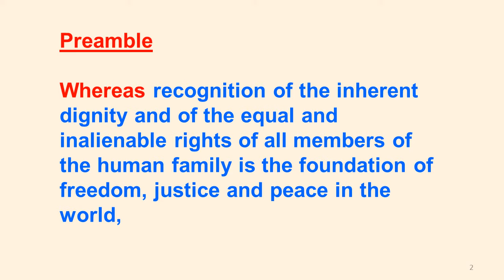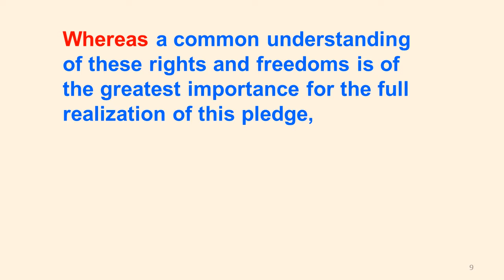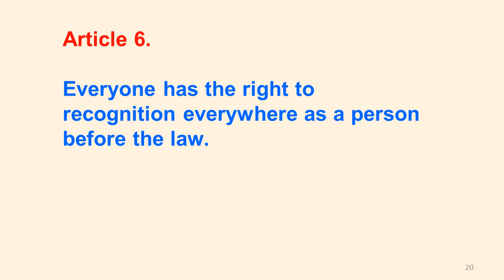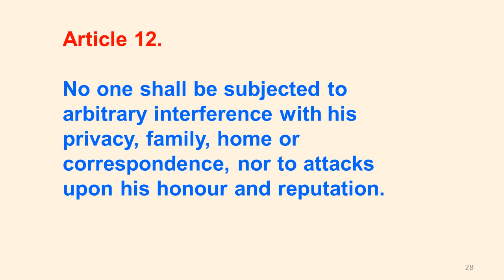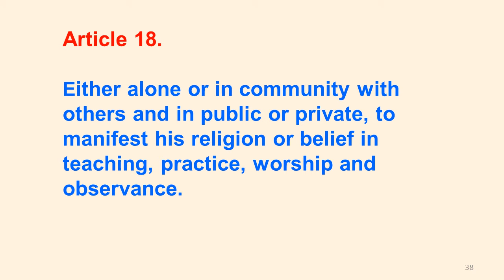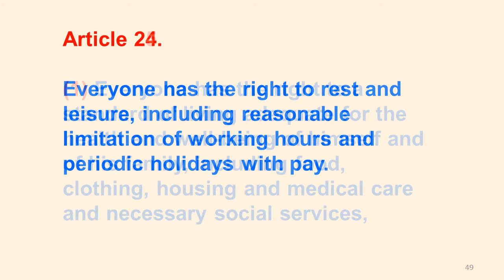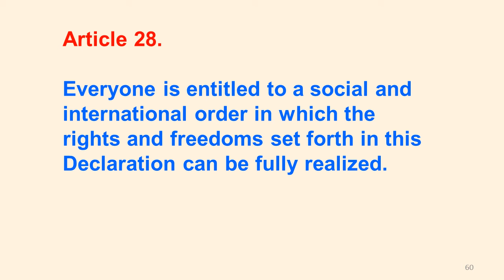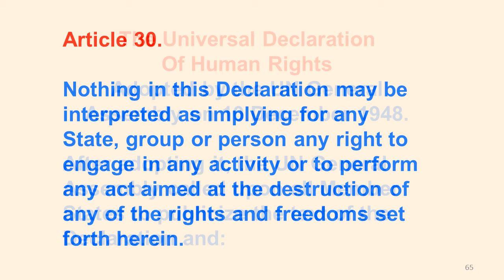The Universal Declaration of Human Rights ● 10 December 1948 ● With Soft Music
The United Nations ● Universal Declaration of Human Rights ● Adopted by the UN General Assembly on 10 December 1948

Preamble

Whereas disregard and contempt for human rights have resulted in barbarous acts which have outraged the conscience of mankind, and the advent of a world in which human beings shall enjoy freedom of speech and belief and freedom from fear and want has been proclaimed as the highest aspiration of the common people,

Whereas it is essential to promote the development of friendly relations between nations,

Whereas the peoples of the United Nations have in the Charter reaffirmed their faith in fundamental human rights, in the dignity and worth of the human person and in the equal rights of men and women and have determined to promote social progress and better standards of life in larger freedom,

Whereas Member States have pledged themselves to achieve, in co-operation with the United Nations, the promotion of universal respect for and observance of human rights and fundamental freedoms,

Whereas a common understanding of these rights and freedoms is of the greatest importance for the full realization of this pledge,

Now, Therefore THE GENERAL ASSEMBLY proclaims THIS UNIVERSAL DECLARATION OF HUMAN RIGHTS as a common standard of achievement for all peoples and all nations,

to the end that every individual and every organ of society, keeping this Declaration constantly in mind,

shall strive by teaching and education to promote respect for these rights and freedoms,

and by progressive measures, national and international, to secure their universal and effective recognition and observance,

both among the peoples of Member States themselves and among the peoples of territories under their jurisdiction.